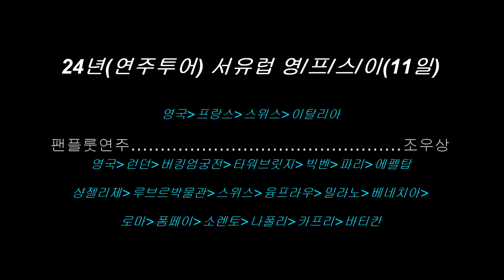24년 [연주투어] 서유럽여행 영,프,스,이(11일)~6일차(이탈리아&베네치아 한바퀴) [팬플룻연주/조우상/팬타곤]panflöte&panflute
24년 [연주투어] 서유럽여행 영,프,스,이(11일)~6일차(이탈리아&베네치아 한바퀴)